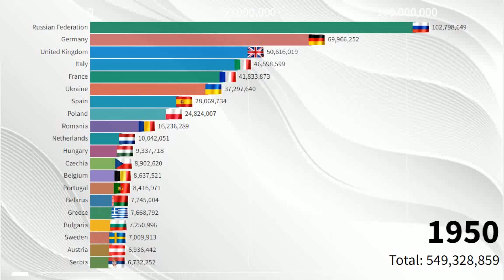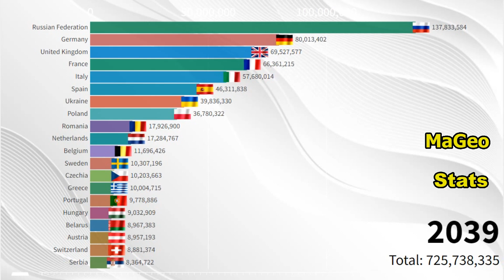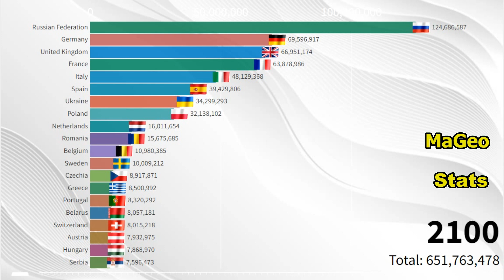Most Populated Countries in Europe (1950-2100) Momentum variant Population Projection